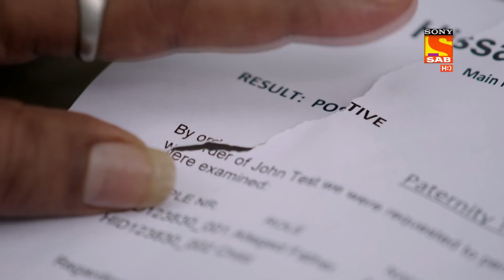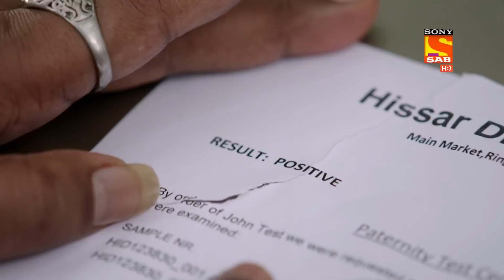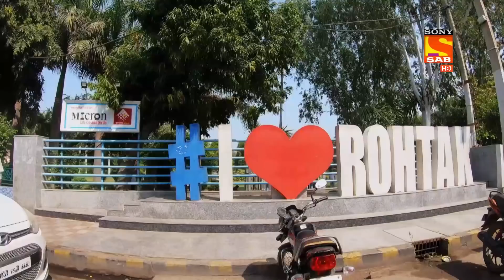Weekly ReLIV - Kaatelal & Sons - 28th June 2021 To 2nd July 2021 - Episodes 158 To 162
Weekly ReLIV is a special compilation of the week’s episodes and is created to give the viewer a feel of the show’s story and its high points. The weekly ReLIV here is created especially for the viewers who have missed the week’s episodes and would like to catch up on the plot of their favorite shows. Watch the Weekly ReLIV of  Kaatelal & Sons of the episodes from 28th June 2021 To 2nd July 2021.